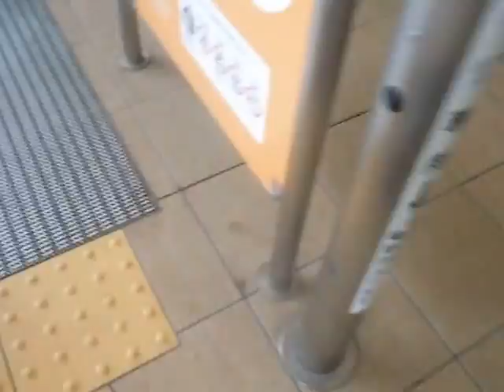アリオ倉敷のくすのき広場のエスカレーター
アリオ倉敷のくすのき広場のエスカレーターです。倉敷チボリ公園の跡地に中国地方初のアリオとして2011年11月25日にオープンしました。三井アウトレットパーク倉敷の連絡通路の近くにくすのき広場があります。

メーカー：フジテック
到着階：1～2
運転中のエスカレーター：1～2
1ステップあたりの定員：1名